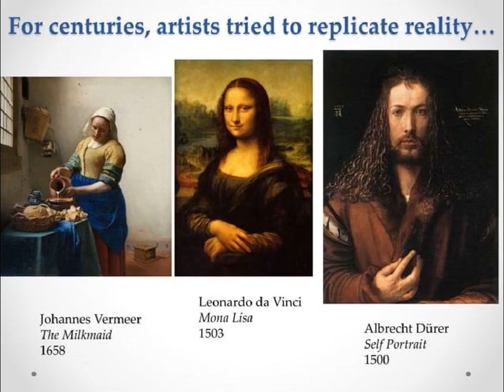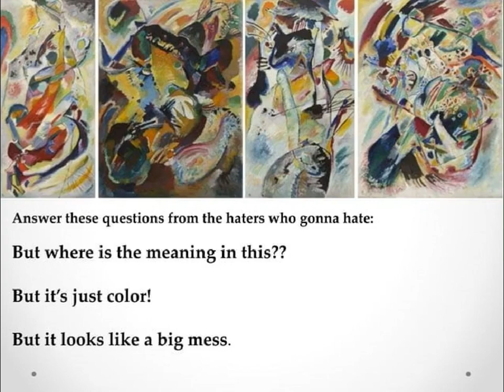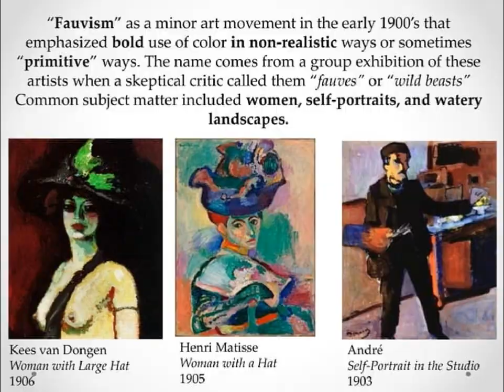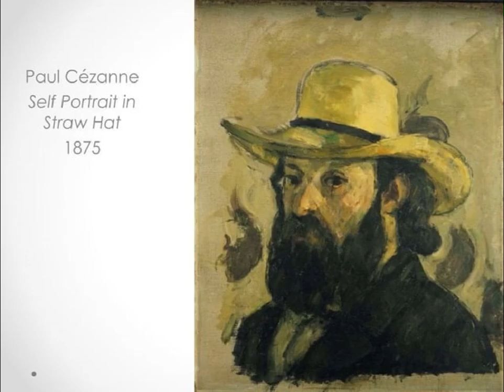Moma beginning (Art History)